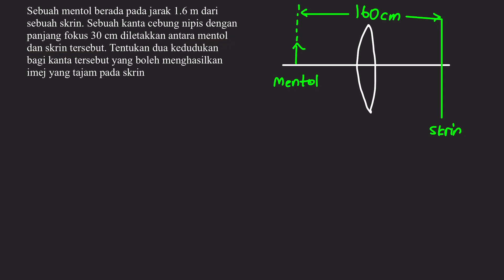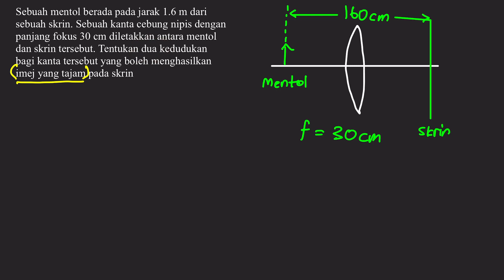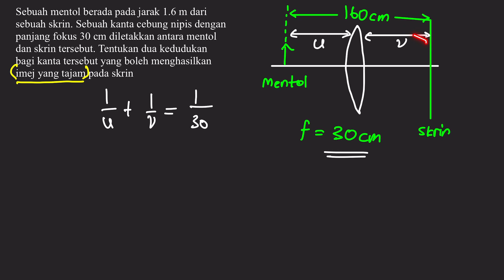Soalan Telegram Bab Cahaya: Bagaimana nak dapatkan imej yang tajam?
Cikgu menerima soalan yang sangat bagus daripada Group Telegram Ahli Max Planck. Semoga video ini membantu kita faham tentang konsep imej yang tajam

Saya sedang membangunkan sebuah website pendidikan (bersama abang saya) dengan mengambil inspirasi daripada Netflix, dan Skill Share. Website ini masih baru dan sedang ditambah baik dari masa ke masa. Jemput lawat ke website tersebut